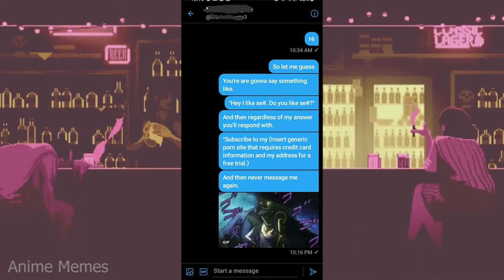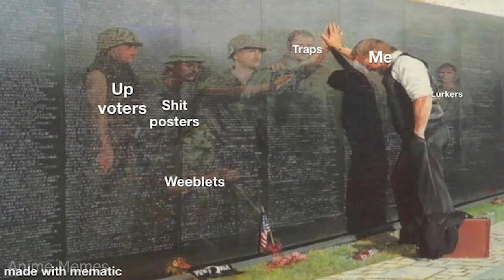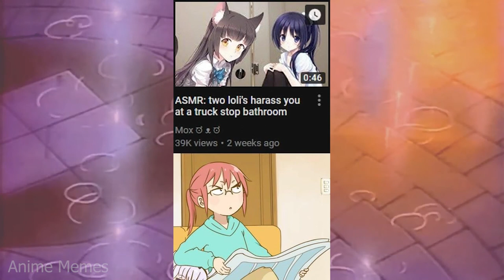ANIME MEMES ~ As a friend right